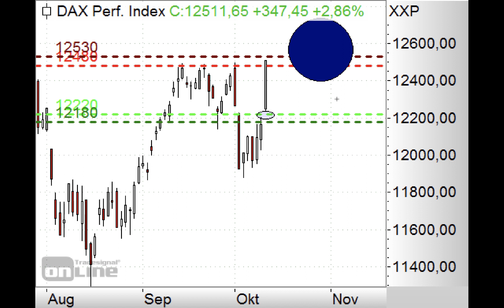DAX - Gap bei 12.202 Punkten mahnt - Morning Call 14.10.2019